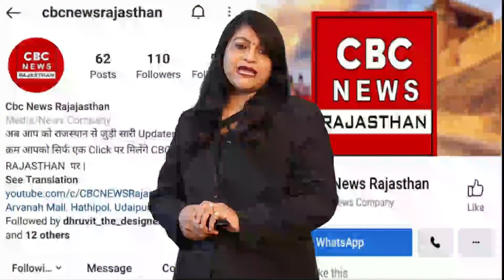Rapist वाले बयान पर Ashok Gehlot को घेरा लोकसभा में हंगामा